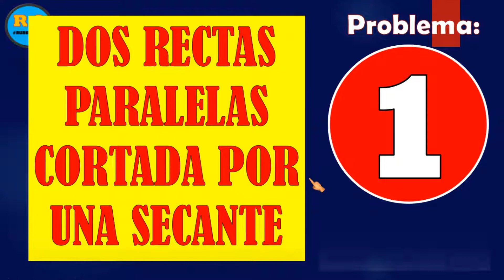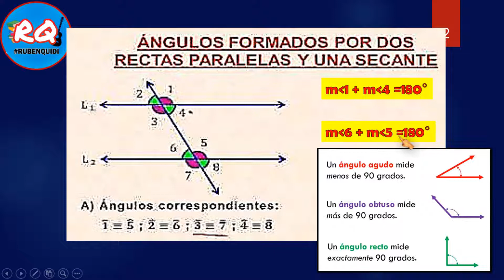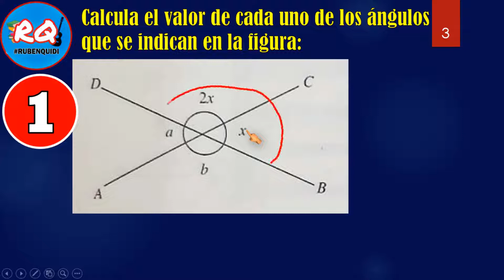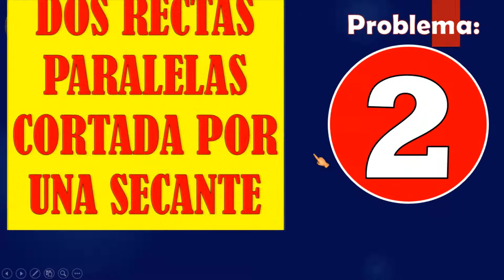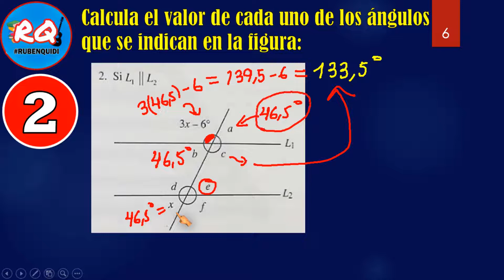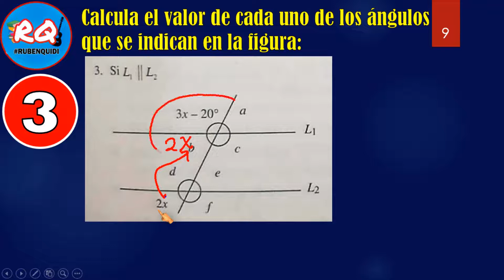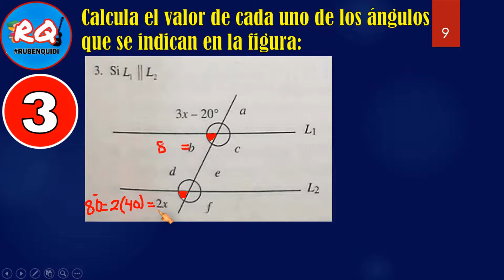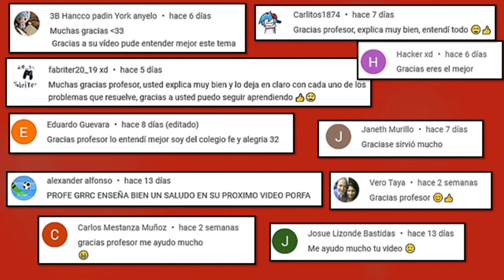RESOLUCION DE 4 PROBLEMAS - ANGULOS 👍 DOS RECTAS PARALELAS CORTADA POR UNA SECANTE ✔ 4 EN 1 FACIL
En este video encontraras 4 problemas resueltos sobre ángulos: DOS RECTAS PARALELAS CORTADA POR UNA SECANTE
MI NUEVA PAGINA WEB OFICIAL:  ✔ rubenquidi.netlify.app/ ✔
Problema 01 en 02:44
Problema 02 en 04:20
Problema 03 en 07:41
Problema 04 en 10:55